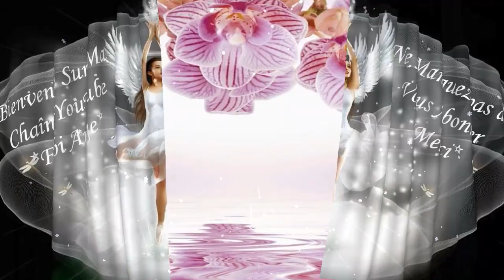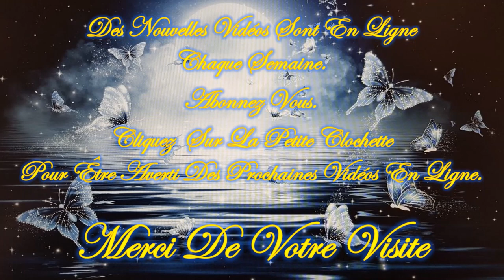❤️🕯️Message Intemporel de ce Mercredi 19 Juin 2024 🕯️❤️ Je t'invite à le découvrir💚🌹🌹🌹